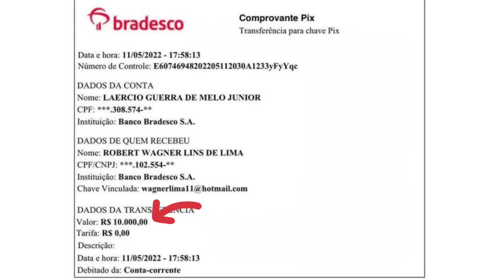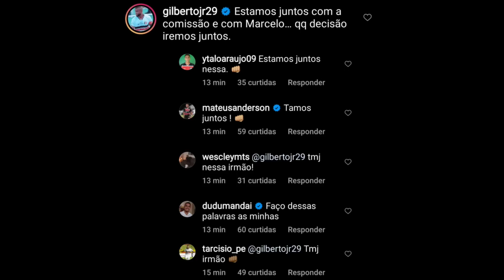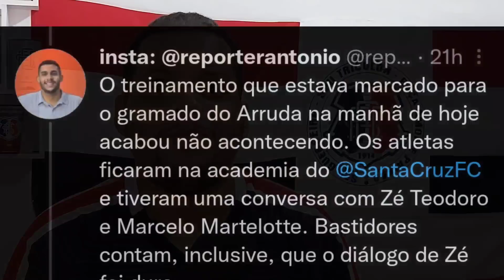🤔PRESIDENTE DO RETRÔ MANDOU 10 MIL PARA O PIXCORAL | QUEM SAI E QUEM FICA NO SANTA CRUZ ?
No Vídeo de hoje falamos sobre O Presidente do Retrô que mandou 10 mil para o pixcoral, também falamos sobre quem sai e quem fica no Santa Cruz.